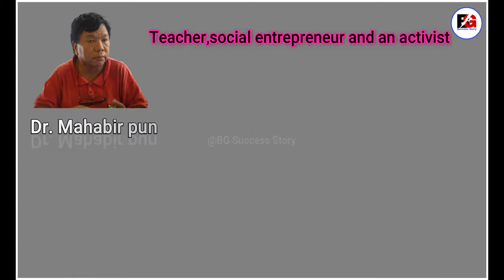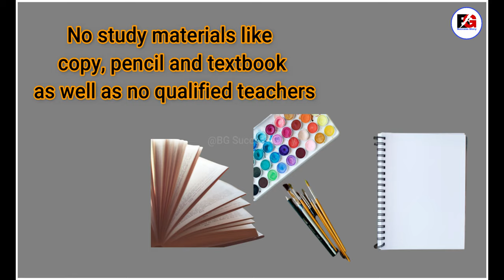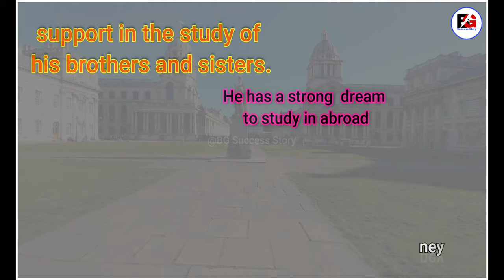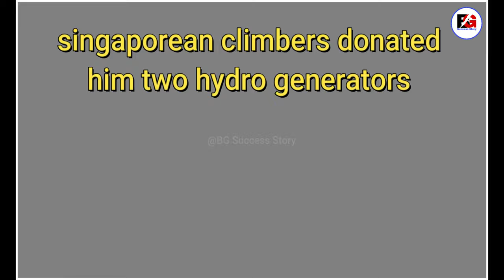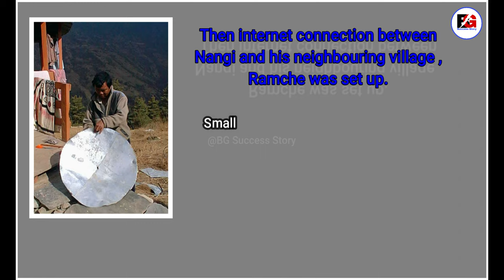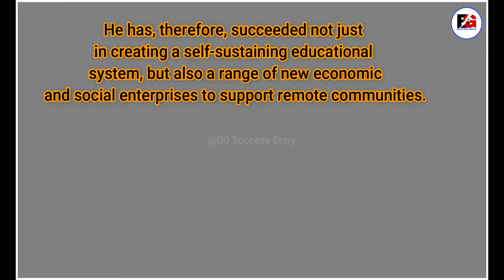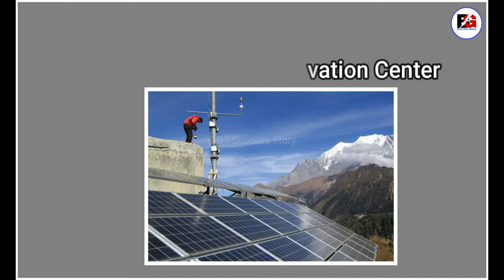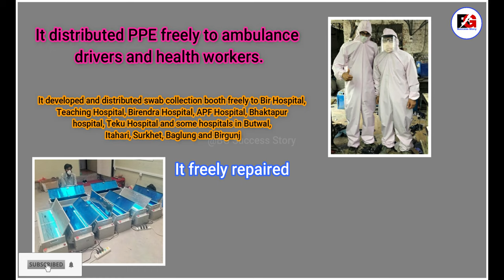Biography of Mahabir Pun || Mahabir Pun ko Jiwani || Rastriya Aabiskaar Kendra || BG Success Story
Hello my dear friends, WELCOME all of you to my youtube channel, BG Success Story. This is the channel where i upload the videos about education , motivation and lifestories of successful personalities around the globe.